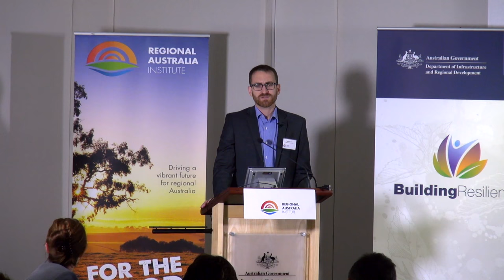Why social infrastructure matters in regional development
Jack Archer, CEO Regional Australia Institute explains the purpose of the Social Infrastructure Forum, what it aims to achieve and introduces key note speakers.